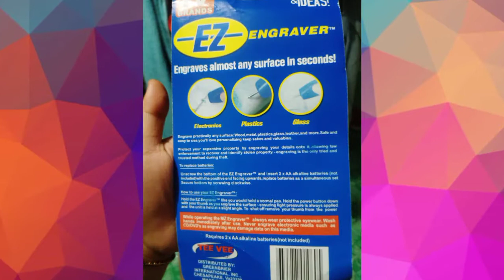EZ Engraver Pen Test